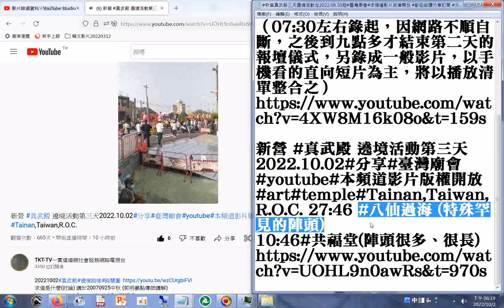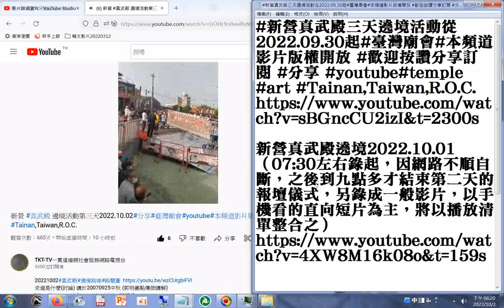(八仙閣 )(特殊罕見的陣頭)_新營 真武殿 遶境活動第三天2022 10 02#分享#臺灣廟會#youtube#本頻道影片版權開放